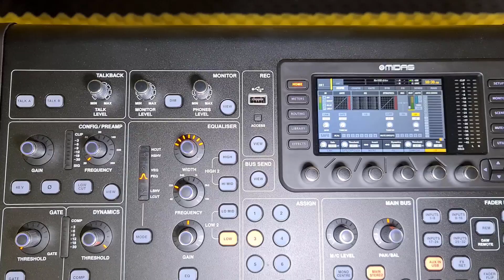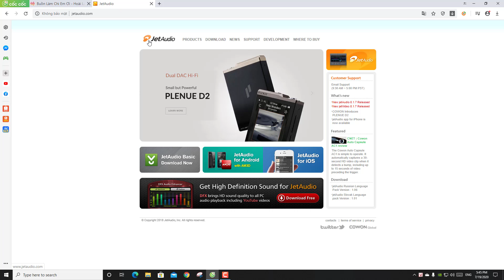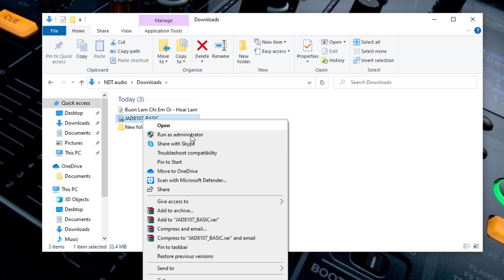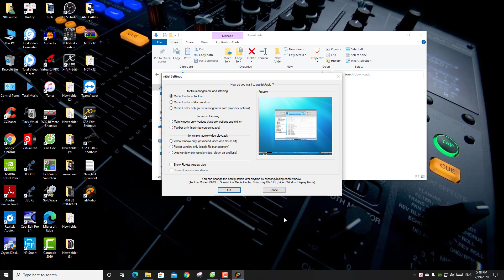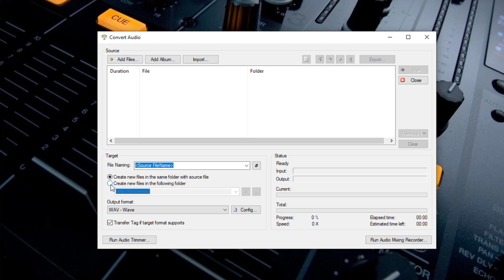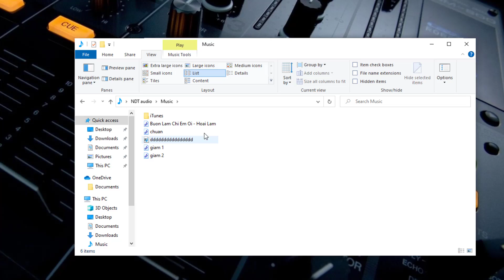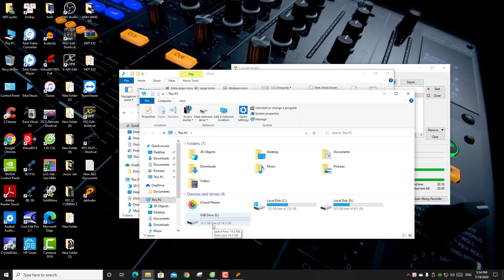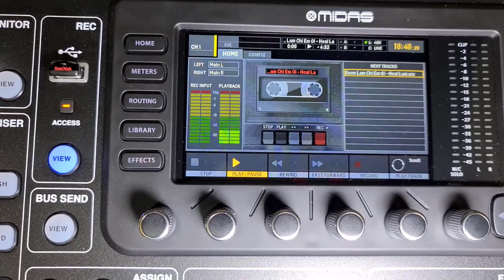Cách Giải Nén File Nhạc, Cho Mixer X32 Phát Được Trên USB 19/07/2020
▶ Tiêu Đề - CÁCH TẢI NHẠC VÀO USB CHO MIXER DIGITAL X32 BEHRINGER
▶ Thể Loại - Chia Sẽ Kinh Nghiệm
▶ Địa chỉ : Tổ 11 Khu Phố 1B, Phường Chánh Phú Hòa, Thành Phố Bến Cát, Tỉnh Bình Dương
▶ Điện Thoai : 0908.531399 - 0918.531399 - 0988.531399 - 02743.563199
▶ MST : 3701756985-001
▶ Chủ Kinh Doanh : Ngô Đức Tài
▶ Thương Hiệu : NDT Audio
▶ STK : 163168 Nam Á Bank CTK Ngô Đức Tài
👉 Giờ làm việc và trực điện thoại 8:00 sáng đến 17:30 chiều, Chủ nhật và ngày lễ sẽ không làm việc và nghe máy. Xin chân thành cảm ơn